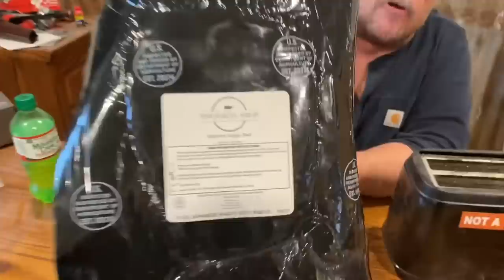Toaster Wagyu (the most expensive toaster meal yet)